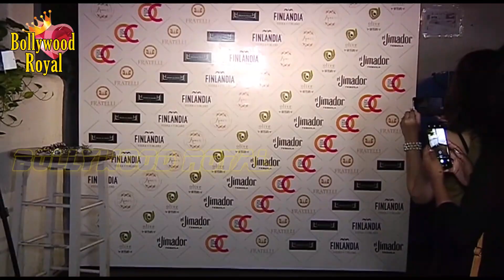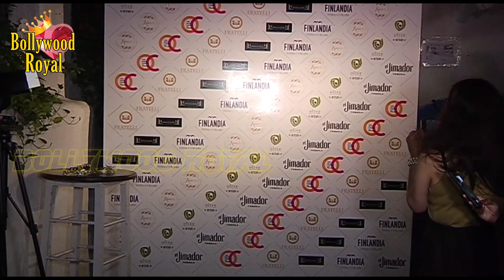Benafsha Soonawalla As Showstopper For Sonal Garodia At Preview Of Kiaan Collection